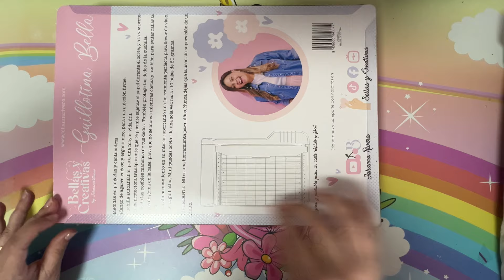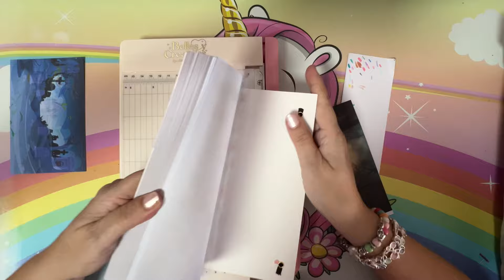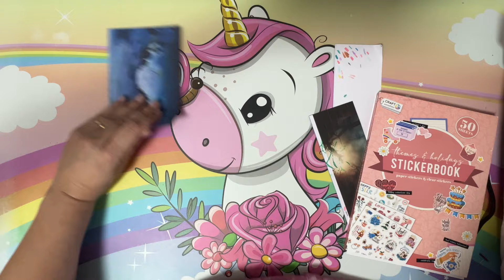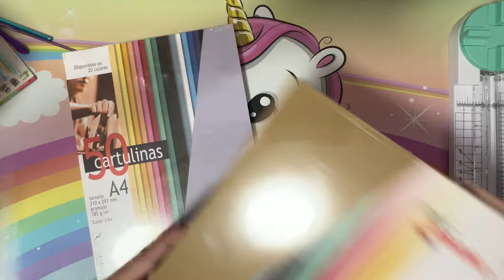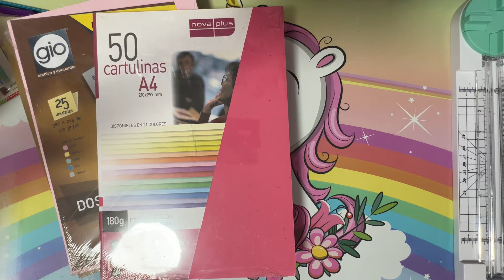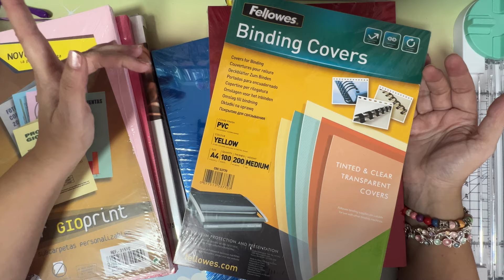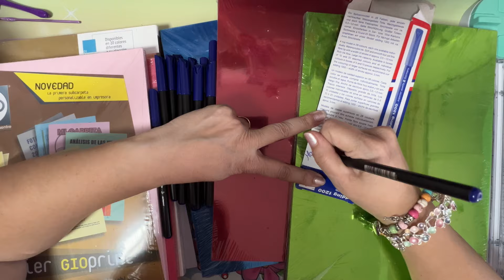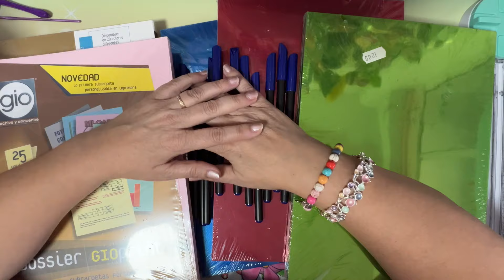COMPRAS y REGALOS, Action, bazares, mercadillo 🎁🛍️💗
Aquí tenéis más compras scraperas de manualidades de las que tanto nos gustan, ¡disfrútadlas! 🛍️🥰